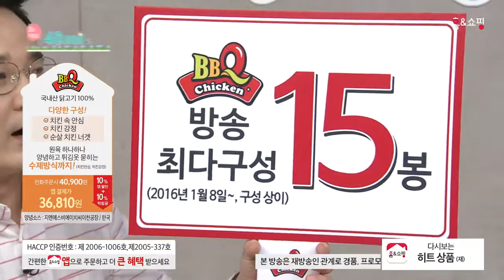[홈앤쇼핑] 비비큐치킨